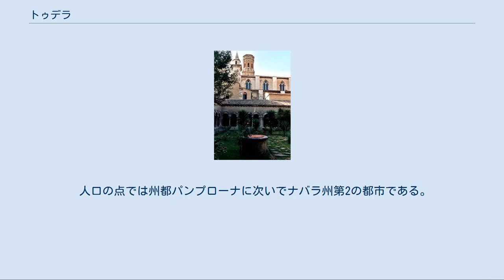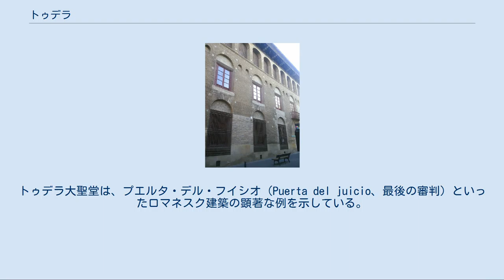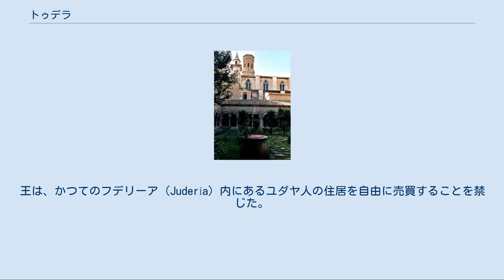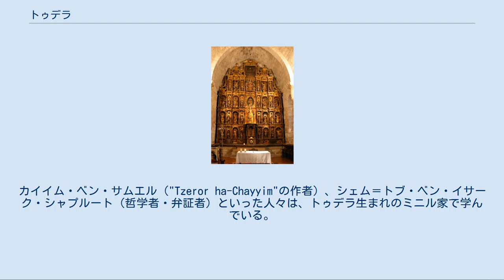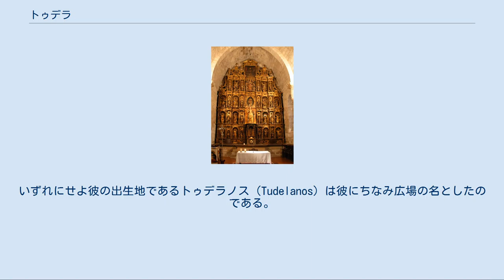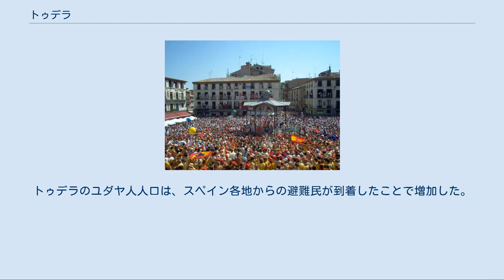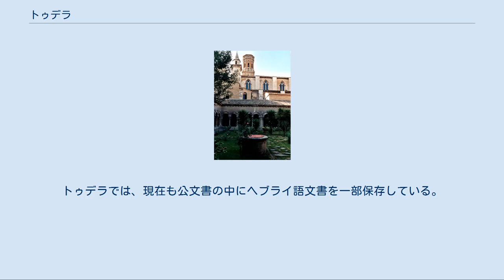トゥデラ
トゥデラ（スペイン語: Tudela）は、スペイン・ナバラ州のムニシピオ（基礎自治体）。
バスク語名はトゥテラ（バスク語: Tutera）。
 人口の点では州都パンプローナに次いでナバラ州第2の都市である。
エブロ川谷内に位置している。
鉄道の2路線がトゥデラを通っており、AP-68号線とAP-15号線という2本の高速道路がトゥデラ郊外で交差している。
トゥデラはナバラ州南部の農業地帯であるリベラ・ナバーラ（Ribera Navarra）の中心地である。
 ヌエバ広場での祭り トゥデラ一帯には、少なくとも古代ローマ時代から人が定住していた。
一般的には、コルドバの太守アブドゥル・ラフマーン1世が治めていた802年にトゥデラができたといわれている。
9世紀初め、エブロ河岸にある場所としてトゥデラの戦略的重要性は歴史的・政治的環境によって増した。
ムラディ（en。アル・アンダルス時代、イスラム教に改宗していたイベリア半島出身者を指す）のバヌー＝カシ家が本拠地を置いていた。
町はイスラム教徒によって、パンプローナのキリスト教徒に対する戦闘の拠点となっていた。
のちにトゥデラは、カスティーリャ王国、アラゴン王国と戦う上でのナバラ王国の重要な防衛拠点となっていった。
 1119年、アラゴン王アルフォンソ1世のもとでトゥデラが征服されたとき、3つの異なる共同体が暮らしていた。
イスラム教徒、モサラベ、ユダヤ教徒である。
征服の結果、共同体の関係に緊張があらわれた。
イスラム教徒らは町を囲む城壁の外に住むことを強いられ、それ故にユダヤ人は城壁内に住み続けることができた。
異なる文化の共存は、重要な中世文学者を生み出したトゥデラの評判に反映された。
 この地で過ごしたナバラ王にサンチョ7世がいる。
1212年のナバス・デ・トロサの戦いでイスラム教のムワッヒド朝に勝利した後、健康が悪化した彼はこの地で隠棲、1234年に亡くなるまでトゥデラの山城に閉じこもった。
 ユダヤ人は1498年に町から消えた（スペインの他地域よりわずかに後にナバーラからユダヤ人追放が行われた）。
イスラム教徒とモリスコ（レコンキスタ時代にイスラム教からキリスト教に改宗した人々）は、1516年と1610年に各自追放された。
市内には、イスラムに影響を受けた建築がいまも姿を残している。
その様式をスペイン人はムデハル様式という。
しかしトゥデラ第1のモスクであった建物は1121年に教会へ転用され、12世紀終わりからサンタ・マリーア・デ・トゥデラ大聖堂の建設が始められた。
トゥデラ大聖堂は、プエルタ・デル・フイシオ（Puerta del juicio、最後の審判）といったロマネスク建築の顕著な例を示している。
一部、ゴシック様式の影響を受けた物と、バロック要素の加えられた建物もある。
 1808年11月23日、ナポレオン・ボナパルトの元帥ジャン・ランヌはスペイン独立戦争でのトゥデラの戦いで勝利した。
17世紀終わり、新たな公の広場がつくられた。
ヌエバ広場またはロス・フエロス広場と呼ばれ、市の中心部となっていった。
鉄道駅は1861年に建設され、ともに農業革命が起きた結果、市の拡大の新たな時代を迎える結果となった。
 トゥデラは、かつてのナバーラ王国における最重要そして最古のケヒッラーであった。
 かつてモスクであったサンタ・マリーア・デ・トゥデラ大聖堂 アルフォンソ1世が1114年にイスラム教徒からトゥデラを奪った時、町には数多くのユダヤ人が暮らしていた。
事実、トゥデラ出身としてよく知られているユダヤ人の数名は、イスラム教徒支配時代に生まれており、ベニヤミン・デ・トゥデラはキリスト教徒による征服後すぐに生まれたとされている。
 ユダヤ人は、1115年に征服者によって与えられたフエロ（特権）には満足しなかった。
そして自分たちの安全が脅かされていると疑っていた。
彼らは移住を決めた。
アルフォンソ1世の特別な要請と彼の約束において唯一、彼らはナヘラの自治権によく似た自治権を授けられてしかるべきで、そうしてユダヤ人は満足してとどまった。
彼らはキリスト教徒の憎悪のせいで迫害を受け続け、王に対して彼らは『もしこの侮辱が指摘されなかったら自分たちは市から去るほかない。
』と訴えた。
そこで、ナバーラ王サンチョ6世は1170年に、アルフォンソが彼らに授けていた全ての権利を認証した。
このより大きな安全のために、彼はアルハ...